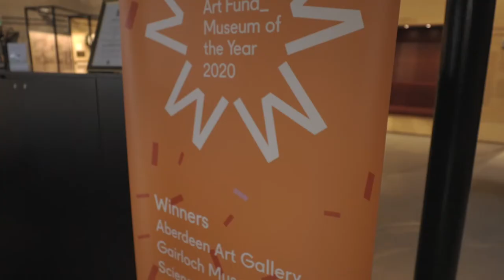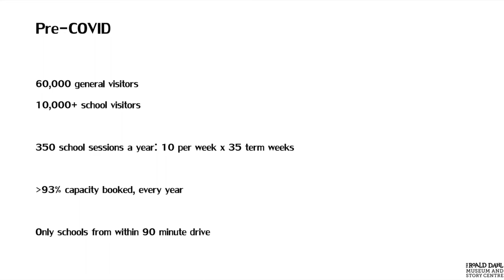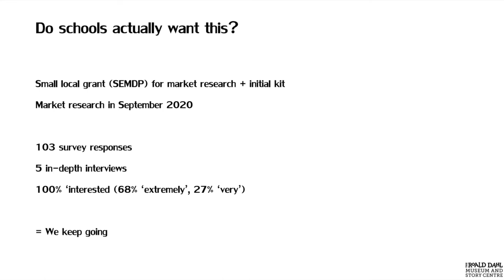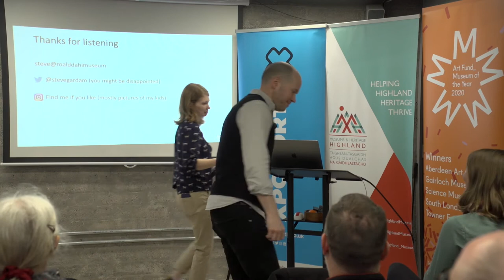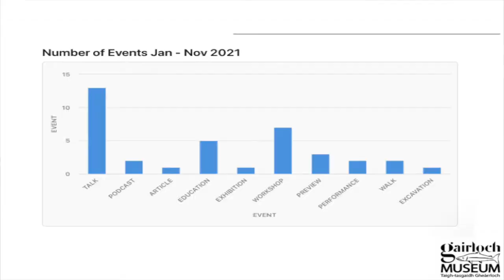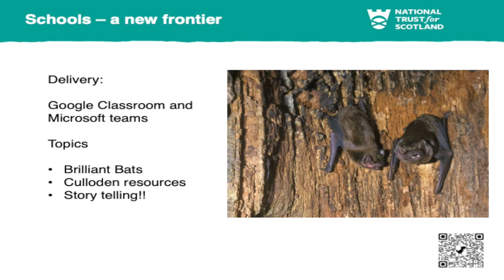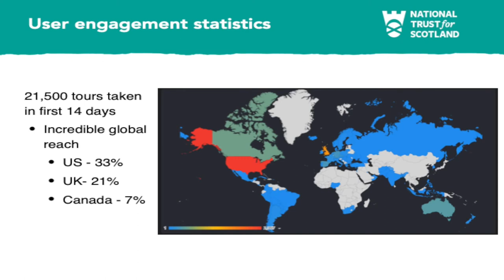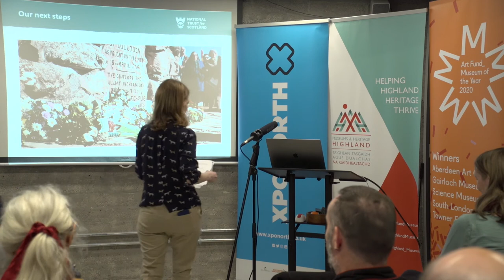XpoNorth 2022 | Museums & Education Post Covid (Filmed at Gairloch Museum)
Education is at the heart of all museum activity and prior to COVID-19 museums provided education activities predominantly in the form of guided tours, staff visits, school outreach, loan boxes and professional development for teachers. When the pandemic hit many took their education online, firstly by providing digital resources for use at home or in school and in time some experimented with virtual visits utilising video conferencing tech. As we emerge from the pandemic museums are looking to the future, looking to relaunch some of those in person activities which are so important while capitalising on the opportunities of digital engagement both for local and global audiences. In this panel discussion we will invite speakers to share their experience of the last few years and thoughts on how museums (especially small to medium sized organisations with low resources) can best navigate this hybrid world.